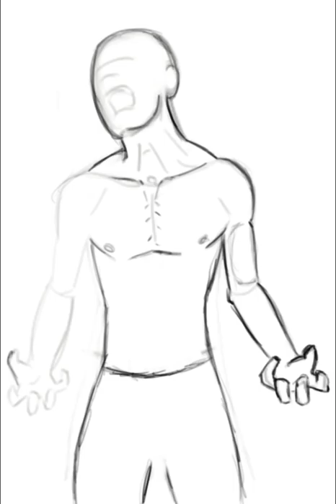Jeremiah Murphy, original character, Time Lapse